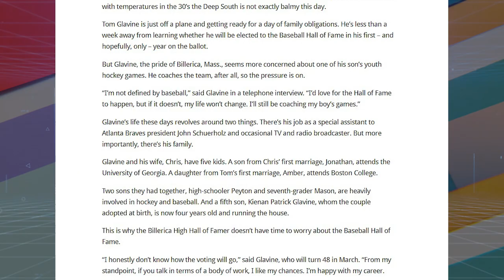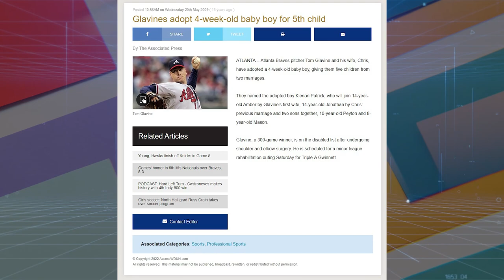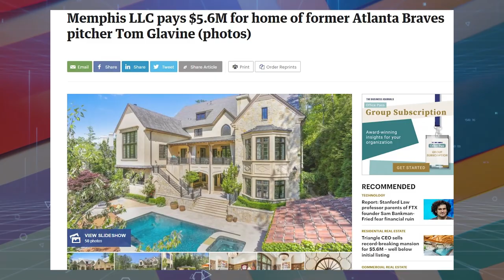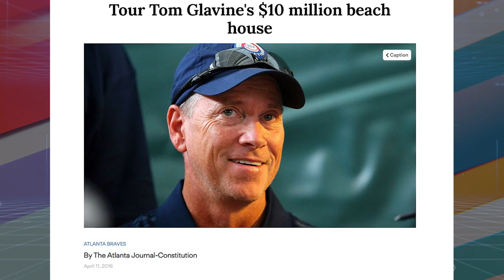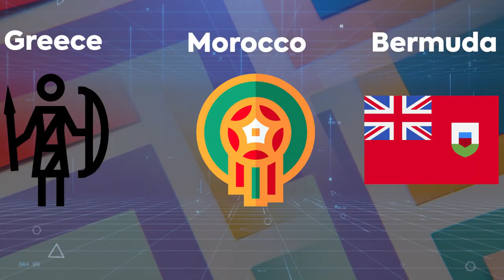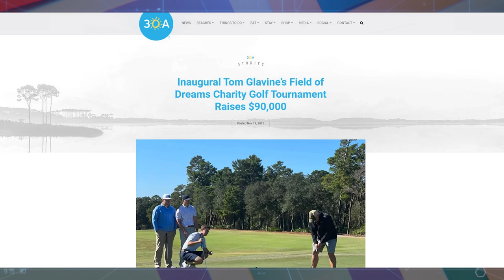Tom Glavine LIFESTYLE, Net Worth, STUNNING Wife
Tom Glavine was an MLB pitching legend.  We’re going to explore his rich lifestyle, gigantic net worth, fabulous mansion, and car collection. 🔴 You may also enjoy this video: How Good Was MICKEY MANTLE Actually?

One of the greatest baseball players to ever pitch a ball was Tom Glavine.  From million dollar houses to a stunning wife, to a shocking revelation about his coaching career and lots more.  We’ve got you all covered.

This is the incredible lifestyle of Tom Glavine.